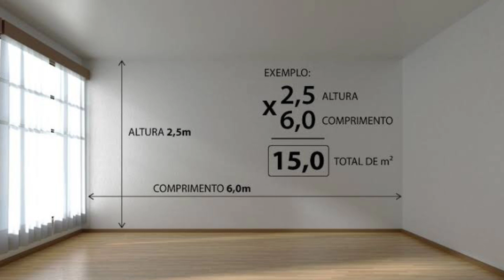Como calcular quantidade de tinta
Nesse vídeo vou mostrar como e quais aspectos devem ser considerados para se fazer o cálculo para levantamento da quantidade de tinta para pintar uma casa.